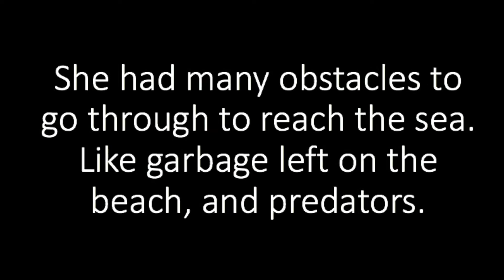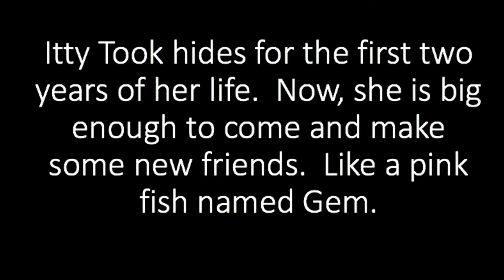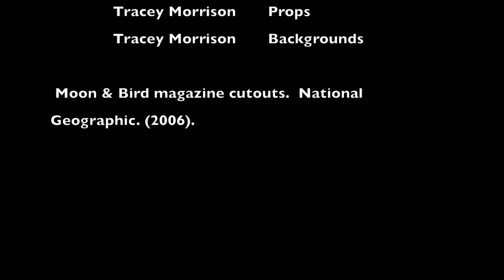A Sea Turtle's Life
Made as a teacher created example for 5th grade student, using stop motion animation.